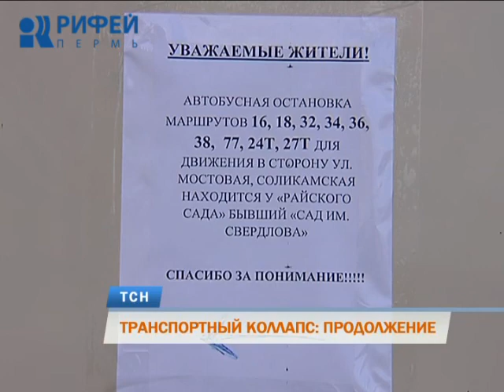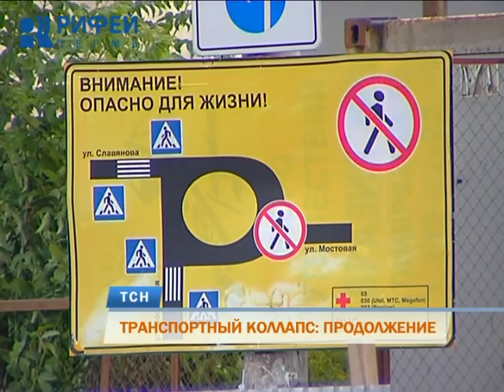Транспортная неразбериха в районе площади Восстания продолжается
Транспортная неразбериха продолжается. Как мы уже сообщали, накануне на площади Восстания изменилась схема организации дорожного движения. Здесь продолжается масштабная реконструкция. О том, что с понедельника все стало по-другому, людей никто толком не предупредил. В результате второй день - сплошные недоразумения. Машины поворачивают не туда, автобусы останавливаются не там. Репортаж Евгения Гуляева.